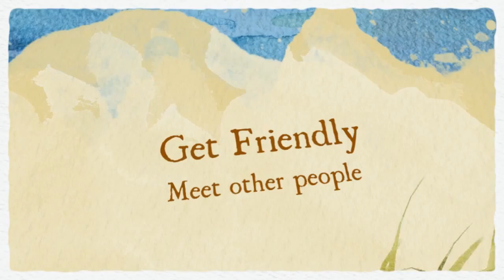March Artmart Day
Saturday 17th March 2012  11am - 4pm
Lots of Stalls with Books, Jewellery, Cards, Mosiacs, Computer Accessoriess, Fairtrade,Face Painting,Young Enterprise Croydon,Plus our art and Photography Exhabitions.
We also have the Clocktower Club with Sociable Networking. Meet new business partners and friends. Just grab a drink find a card on a table and get friendly.
Video Made by MyGR World